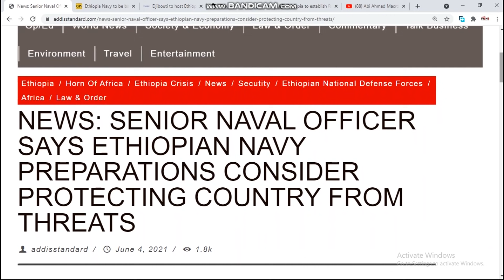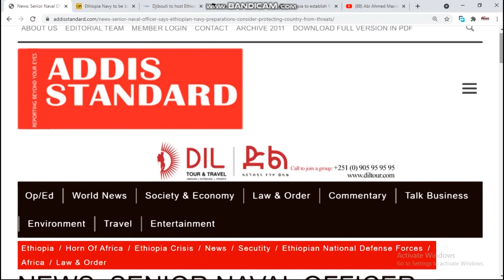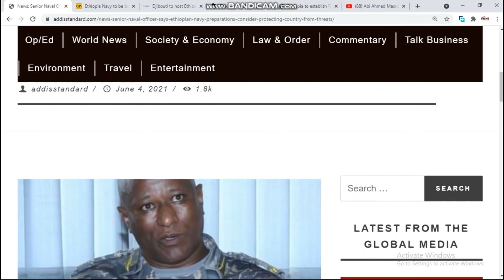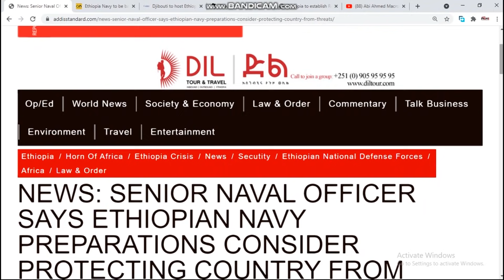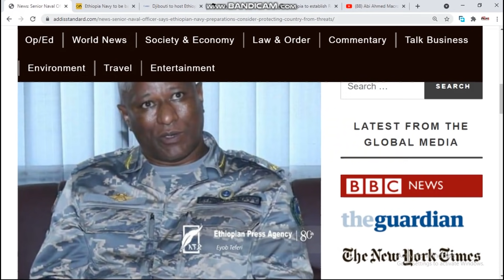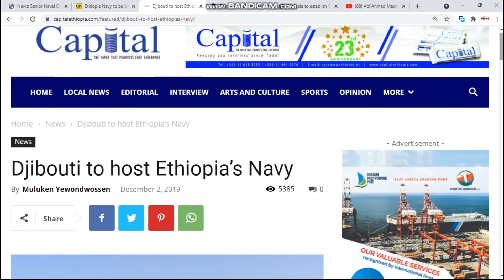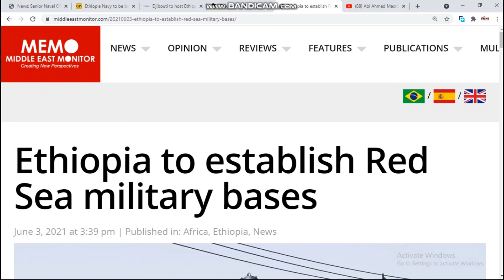Itoobiya Xagey ka Dhisaysaa Saldhiga Ciidanka Bada ma Somaliland mise Jabuuti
Xogta Caalamka